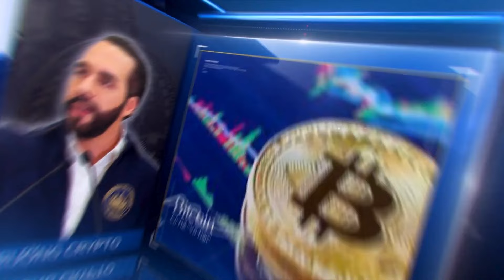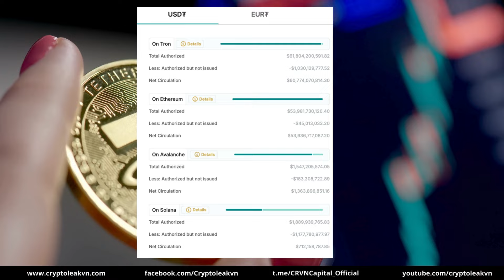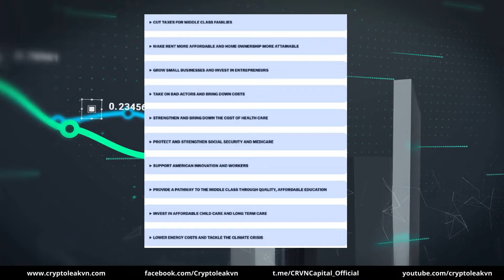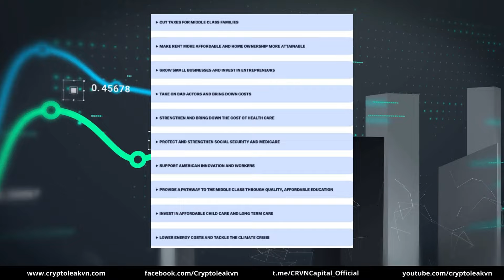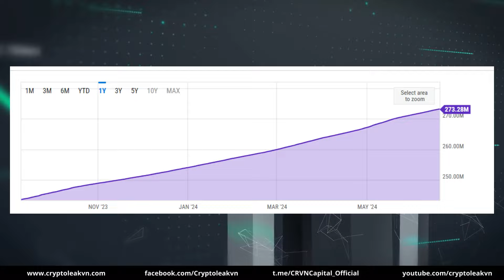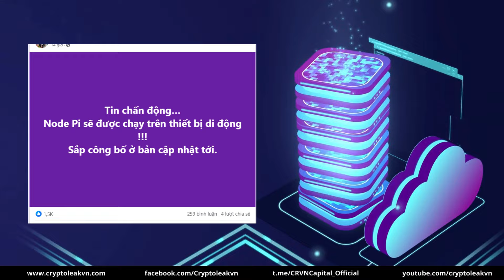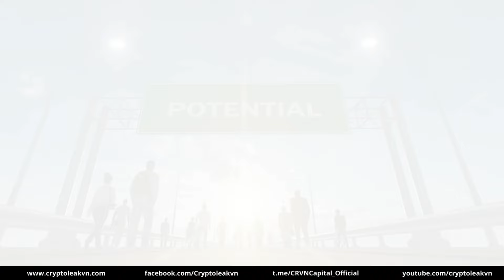[5 Phút Crypto] - Rộ Tin Node Pi Sắp Được Chạy Trên Thiết Bị Di Động???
+ 00:24 - Tron và Tether hợp lực thành lập lực lượng chống tội phạm tài chính
+ 01:36 - FBI Mỹ báo cáo tổn thất liên quan đến Crypto đã tăng 45% vào năm 2023
+ 02:45 - Nhiều luồng chỉ trích cho rằng Đảng Dân chủ không thực sự ủng hộ Crypto
+ 03:53 - Memecoin hệ Telegram DOGS chứng kiến airdrop thành công rực rỡ
+ 04:56 - Rộ tin Node Pi sắp được chạy trên thiết bị di động???